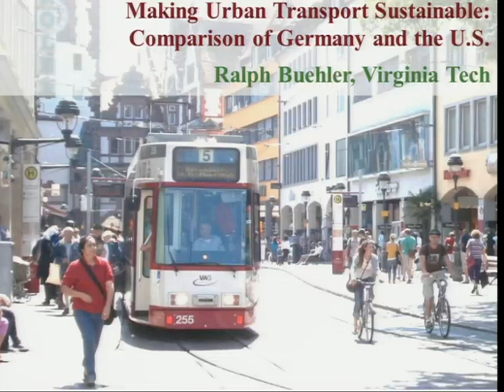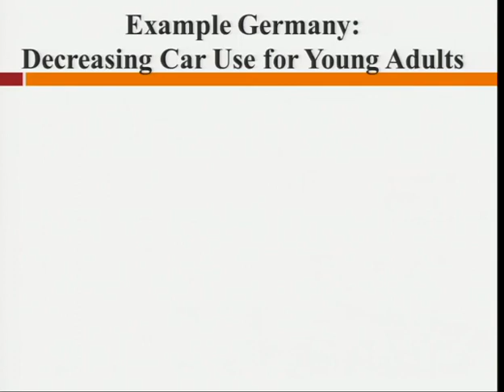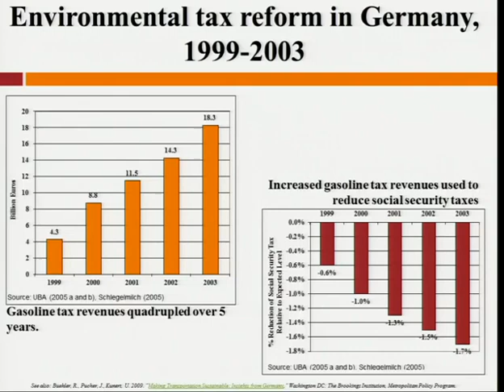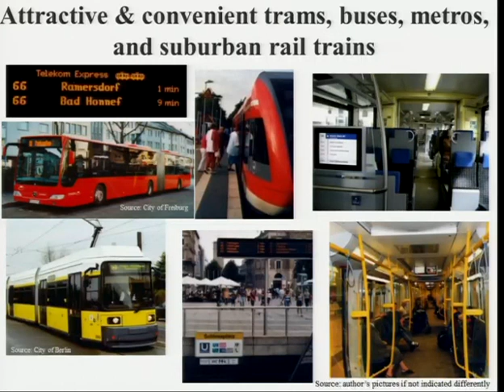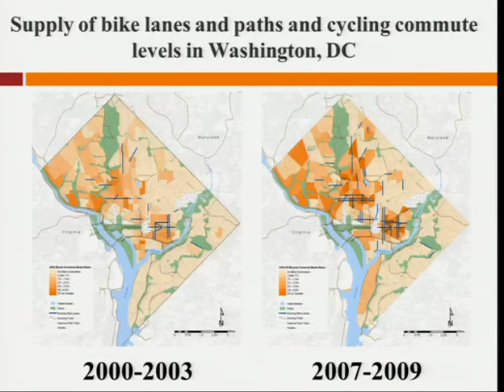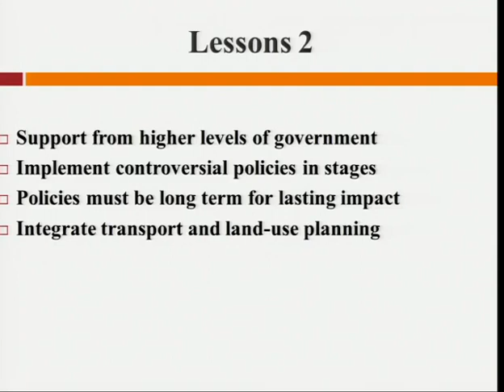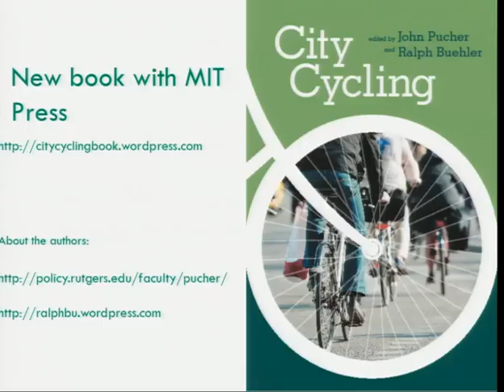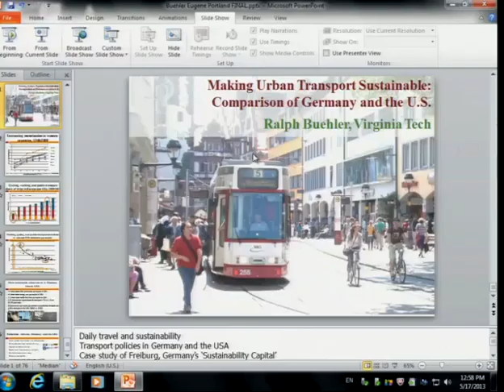Making Urban Transport Sustainable: Comparison of Germany and the USA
The video begins at 2:16.

Ralph Buehler, Virginia Tech
Reliance on the automobile for most trips contributes to costly trends like pollution, oil dependence, congestion, and obesity. Germany and the U.S. have among the highest motorization rates in the world. Yet Germans make a four times higher share of trips by foot, bike, and public transport and drive for a 25 percent lower share of trips.

This presentation first investigates international trends in daily travel behavior with a focus on Germany and the USA. Next, the presentation examines the transport and land-use policies in Germany over the last 40 years that have encouraged more walking, bicycling, and public transport use. Using a case study of policy changes in the German city of Freiburg, the presentation concludes with policies that are transferable to car-oriented countries around the world.